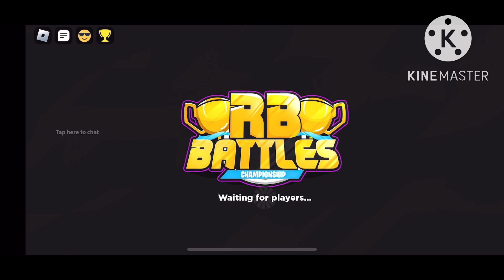RB Battles! Free item event roblox